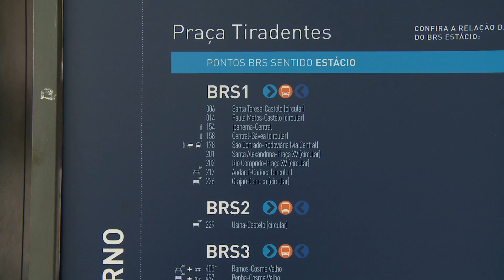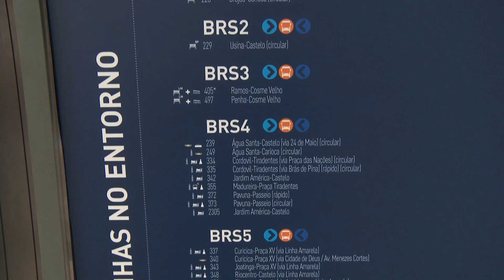Corredor BRS ligará Largo da Carioca ao Estácio | Rio Sempre Presente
Prefeitura do Rio inaugura mais um corredor BRS, ligando o Largo da Carioca ao Estácio.